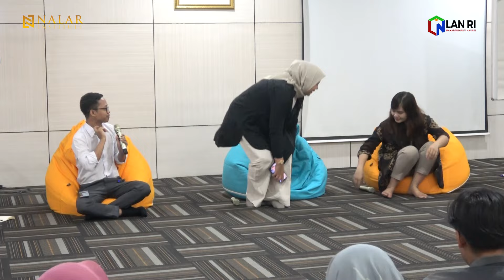NALAR Ep. 152. POJOK KEBIJAKAN #8: ARTIFICIAL INTELLIGENCE DAN MANAJEMEN TALENTA ASN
Kemunculan Artificial Intelligence (AI) beberapa tahun belakangan cukup mengejutkan publik. AI disinyalir dapat menunjang kehidupan manusia. AI juga telah terbukti membantu manusia dalam pekerjaan-pekerjaan dan bidang yang tergolong rumit seperti robot yang membantu mendeteksi kondisi pasien sebelum dilakukan operasi besar.

Namun, kehadiran AI kini juga ditentang banyak pihak. AI dianggap mengancam hilangnya jutaan lapangan pekerjaan yang biasa dilakukan oleh manusia. Tak hanya itu, pemanfaatan AI di bidang sastra atau seni juga menghadapi kritik keras utamanya soal orisinalitas, plagiarisme, hingga potensi berita bohong.

Pojok Kebijakan 8 bertajuk “Artificial Intelligence dan Manajemen Talenta ASN” yang berlangsung secara luring pada 1 September 2024 di Jakarta membahas persoalan AI dan pentingnya manajemen talenta ASN dalam pemanfaatan AI dalam pelayanan publik. Sebanyak 30 peserta yang berasal dari berbagai latar belakang, mulai dari akademisi, profesional muda, mahasiswa, dan pekerja kreatif, hadir untuk belajar bersama.

Mereka saling berbagi pandangan, ide, kritik, dan memberi solusi tentang kehadiran Artificial Intelligence (AI) dalam kehidupan bernegara.